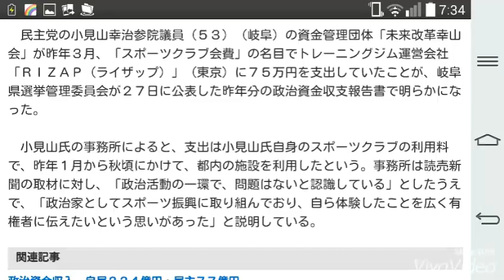政治資金でライザップに７５万…民主・小見山氏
読売新聞 11月28日 3時3分配信

　民主党の小見山幸治参院議員（５３）（岐阜）の資金管理団体「未来改革幸山会」が昨年３月、「スポーツクラブ会費」の名目でトレーニングジム運営会社「ＲＩＺＡＰ（ライザップ）」（東京）に７５万円を支出していたことが、岐阜県選挙管理委員会が２７日に公表した昨年分の政治資金収支報告書で明らかになった。

　小見山氏の事務所によると、支出は小見山氏自身のスポーツクラブの利用料で、昨年１月から秋頃にかけて、都内の施設を利用したという。事務所は読売新聞の取材に対し、「政治活動の一環で、問題はないと認識している」としたうえで、「政治家としてスポーツ振興に取り組んでおり、自ら体験したことを広く有権者に伝えたいという思いがあった」と説明している。